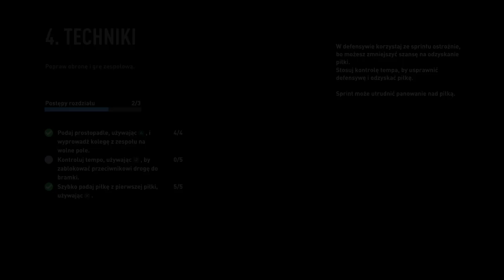FIFA 23 - UEFA EURO 2023 Austria vs Czechy - grupa E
Mecze będą grane miesiącami Czerwca i Lipca 2023.